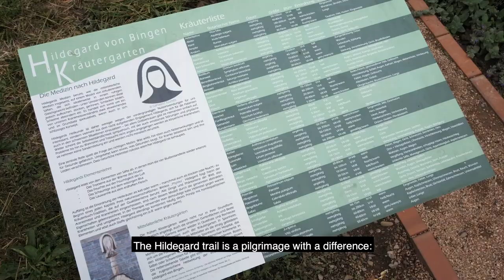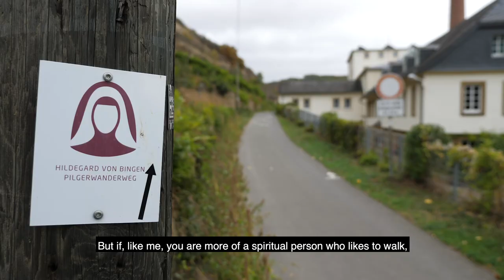Hildegard of Bingen – in the footsteps of a saint | Our origins. Your holiday destination.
Take the Hildegardweg trail in the footsteps of a strong woman who dispensed with convention even in the Middle Ages and is still admired today. Hildegard of Bingen was a seer and a prophet, a healing abbess and a composer, a saint and a doctor of the church. The heart of the pilgrimage through the Nahe region is the Disibodenberg. What was once Hildegard’s home is now a ruined monastery with a really mystical atmosphere. You can feel the deep connections between nature and culture, go on a spiritual journey and discover the land and the lifestyle of the people in the home of Hildegard of Bingen.